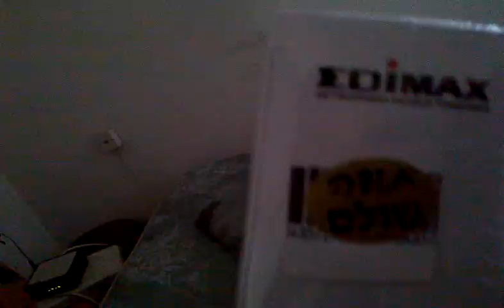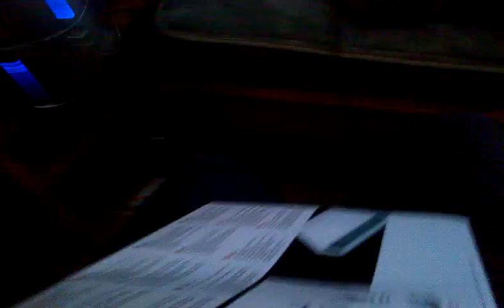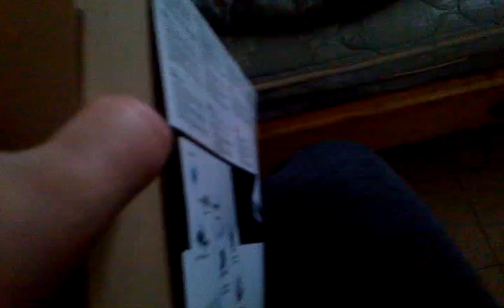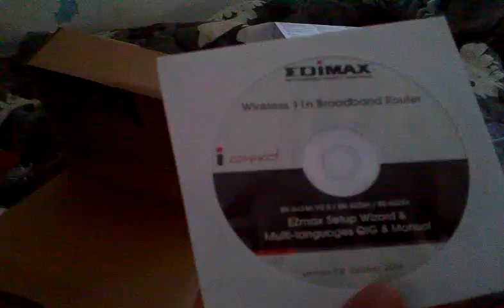open edimax wireless 802.11n broadband router.mp4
open edimax n  router

לחברי HWZONE ואתרים ישראלים אחרים